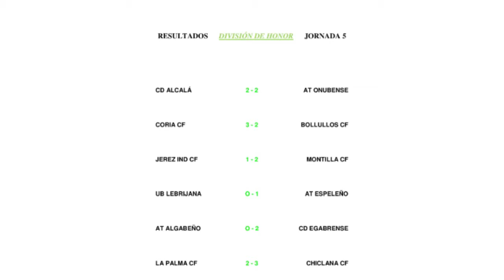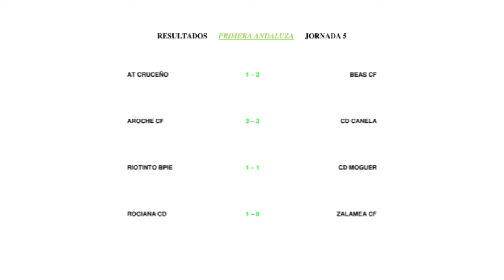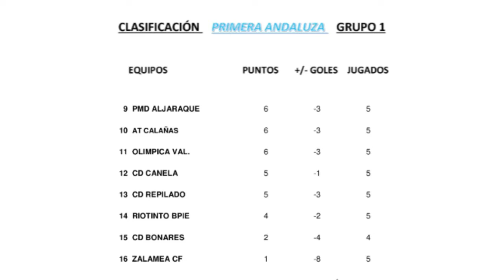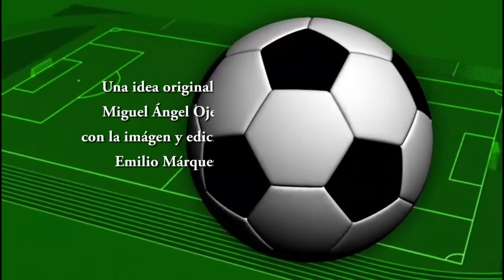TRIUNFEMOS El Programa EP 5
Repaso a lo que nos deparó la Jornada. Análisis, polémicas, goles. Nos vamos a Córdoba para hablar con Kiko Galvez para que nos cuente cosas del AT Espeleño, A Algeciras con Juan José Verdugo, a Huelva con Fernando Malmagro y a punta con Miguel Ángel Acedo. En plató con nosotros, David García Sancha. Todo lo necesario para poder pasar un ratito agradable. 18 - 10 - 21